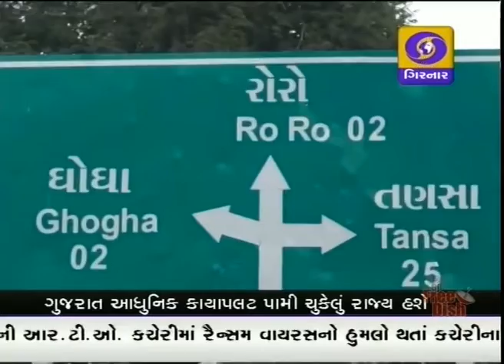3 Saal Modi Sarkar || Development of Gujarat's Beaches with Sagarmala Project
ગુજરાતના ઈન્ફ્રાસ્ટ્રકચરમાં એટલું જંગી મૂડીરોકાણ છેલ્લા ત્રણ વર્ષમાં થયું છે કે આગામી સમયનું ગુજરાત આધુનિકત કાયાપલટ પામી ચૂકેલુ રાજ્ય હશે. દેશમાં ક્યાંય નથી તેવા પ્રોજેક્ટ હાથમાં લઈ બેઠેલું ગુજરાત સડક, આકાશ તથા દરિયામાર્ગે દેશ દુનિયા સાથે જોડાવાની શ્રેષ્ઠલિંક ધરાવતું હશે. વિકાસની જ્યોત પ્રજ્જવલિત રાખવાનું ઉંજણ અને ઉદ્દીપન ઈન્ફ્રાસ્ટ્રકચર હોવાથી મોદી સરકારે તેને ટોચની અગ્રતા આપી છે.